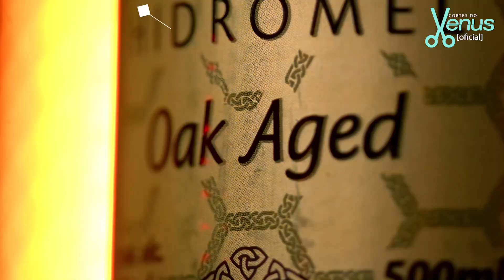ELA DESCOBRIU E ACEITOU A DOENÇA | Cortes do Venus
MIRELLE MOSCHELLA + DRA. DORA BERNARDI - Venus Podcast #144